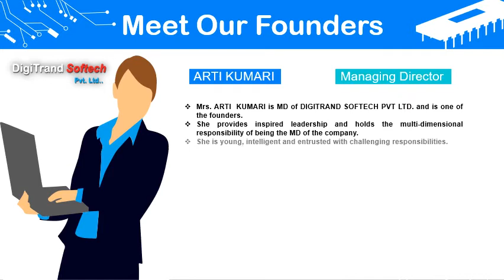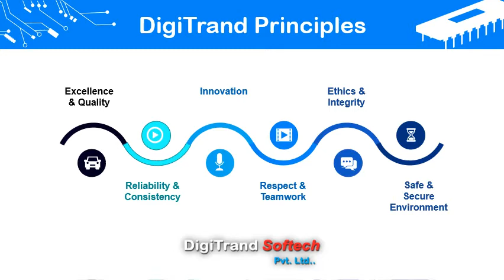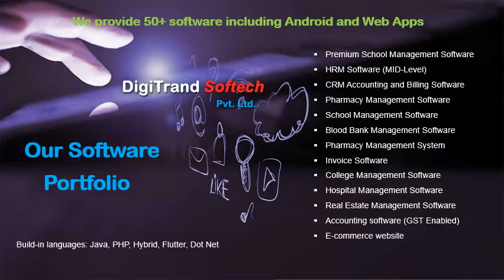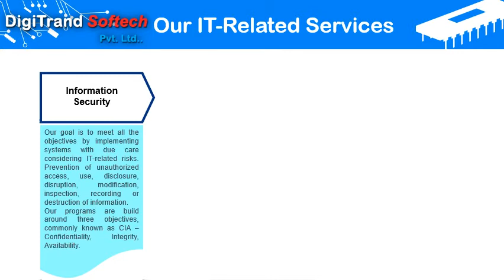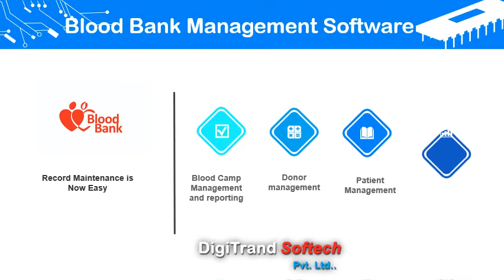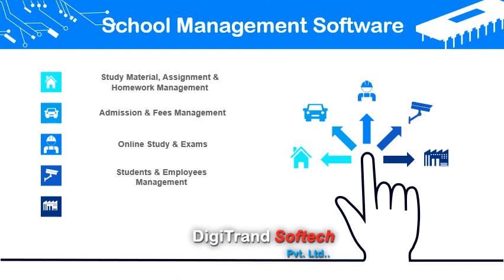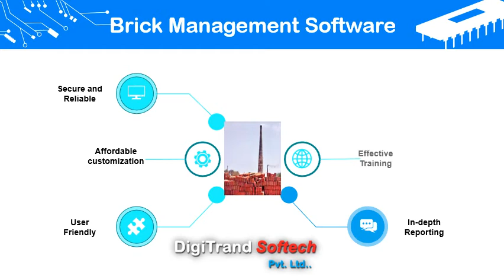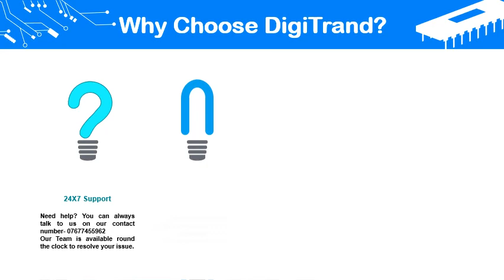DigiTrand Softech Pvt. Ltd | IT Services Company | Fintech Services | API Services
DigiTrand Softech Pvt. Ltd. develops customize software as per our client’s requirements to serve with strategic benefits, as a Customized Software Application Development Company. We emphasize on quality of projects we undertake. We are into the field of making software. We design and build application/ software that optimize your internal business processes, enhancing interdepartmental communication and improving reporting system. We delivers high- grade software to its customer. Our object is to become a world-class software development and technology provider and to provide clients with innovated technical and business solutions by utilizing industry standards and technology.
We are happy to introduce you all, about an IT company, Named Digitrand Softech Pvt. Ltd. We are one of the few companies with strategic expertise having wide knowledge and extensive work experience in Software development, Software customization, Web designing, Digital marketing, School and Hospital management software, Online branding , that helps our customers to meet their business needs. By the utilization of latest technology to provide sophisticated and secured solutions to our clients. We always focus to deliver the best quality support and services to our customers.

We are a company and a team of skilled members to deliver effortless and best version of work. Software are the sole of work today and we are the creator of these with also customization ability.

We are developers or in other words the manufacturer of software.

We provide School, Hospitals, Coaching’s etc. management Software’s with or without customization facility. Also, done a tremendous job in the field of Software Development, Web Designing, Online Branding, Digital Marketing and also mobile application.

We are one of the very few companies that provide such a wide range of work-field with customization facility according to our customers.
Skilled and experienced Team
Full Customer Satisfaction Guarantee
24*7 Customer Support Facility is available